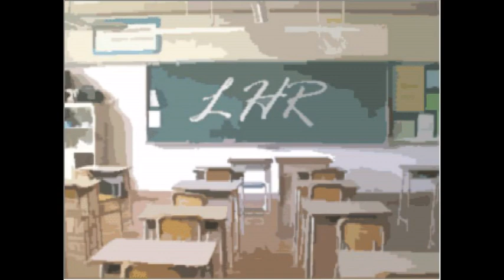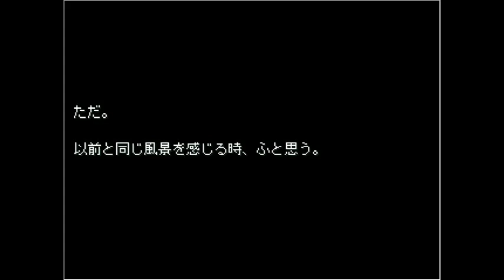【実況】異世界に漂流した学校にて... フリーホラーゲーム シンショク 実況プレイ Final【サバイバルホラー】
2012年～の過去の動画はコチラで投稿してます。

2012年5月2日より実況活動をしておりますが、2018年10月19日にチャンネルが消されたため、このチャンネルは2代目になります。

多いかも...

【過去の栄光】